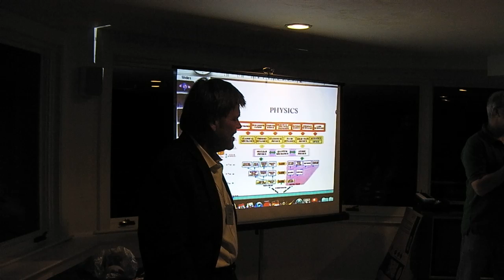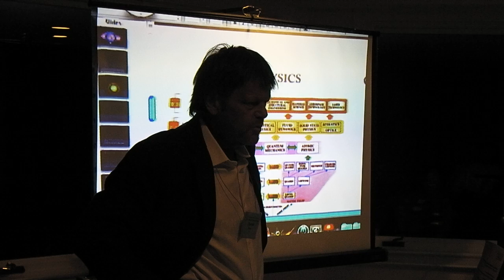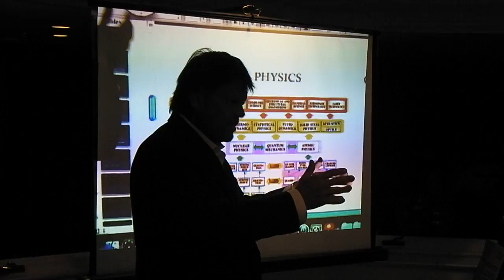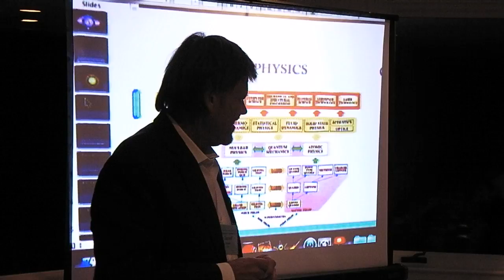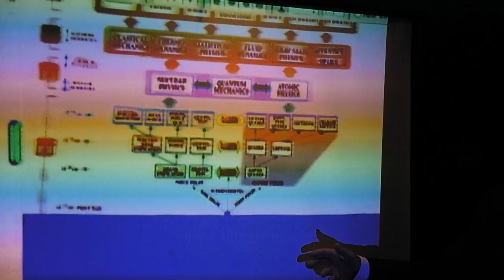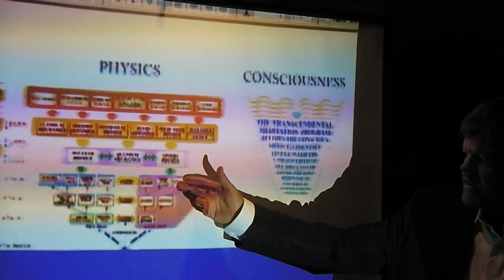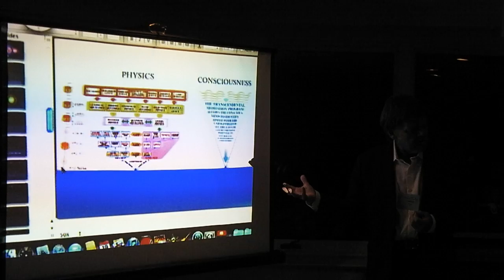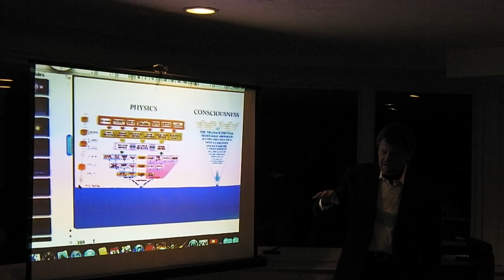Pt 1 of 10 - Darrell Brann - Dimensional Tools for Dimensional Healing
Darrell Brann speaking on the topic of Dimensional Tools for Dimensional Healing: Harmonics of Healing, Platonic Solids, Language of Light Glyphs, Physical Immortality and more at a healers group in Dover, Massachusetts on September 19, 2011.

Stress is a major contributor to illness from migraines to cancer. Diabetes and a compromised immune system from stress can lead to heart disease, strokes, and most of the illnesses we deal with in modern society. Sound therapy and especially harmonics addresses stress directly. Darrell has figured out the frequency points which the stress accumulates around and listening to the harmonics, will dissolve the stress. The harmonics are conscious in and of themselves, and they will explore and seek out where you are holding the stress and dissolve it at its source.

Darrell also speaks on breatharianism and sungazing. Darrell travels the United States offering free talks on the development of his work. At these talks, you can sample and purchase CD's as well as other products. In addition to free talks, Darrell facilitates workshops to provide you with a deeper healing experience.

'Harmonics of Healing' is the website and work of Darrell Brann. Here you will find information on his CD's as well as other healing products. All products are used for healing purposes and work with the Light or Energy Bodies.